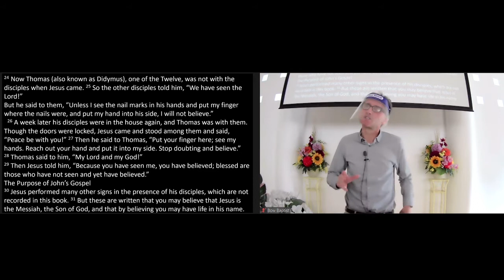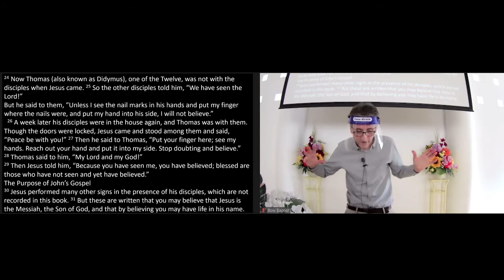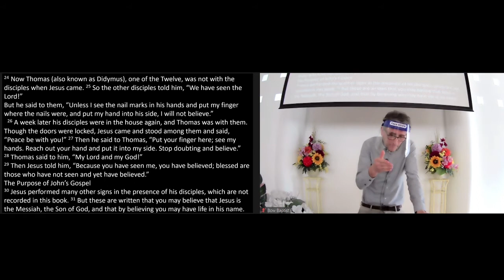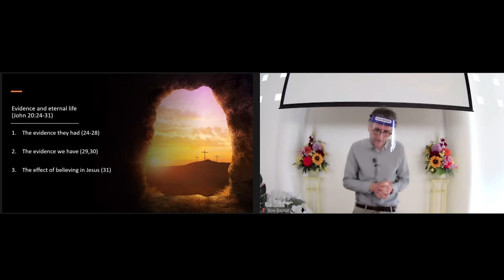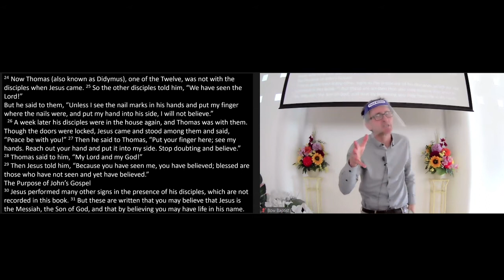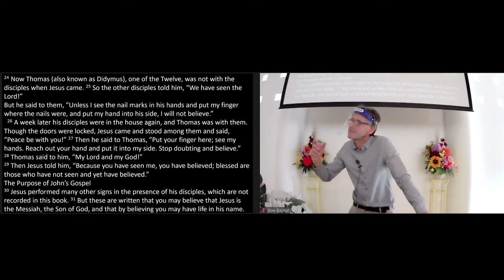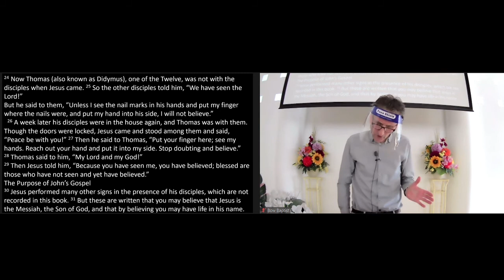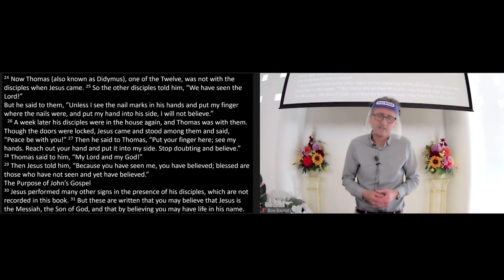Bow Baptist Church livestream 4 Apr 2021 - John 20:24-31 "Evidence and Eternal Life"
Pastor Oli Rice preaches on John 20:24-31 "Evidence and Eternal Life" for Easter Sunday